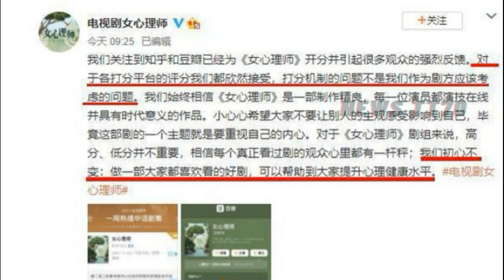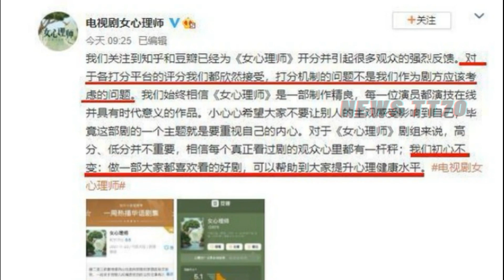ENG SUB - 杨紫 新剧《女心理师》评分陷低谷，杨紫 终于选对风格！【NEWS TT7006月26日】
杨紫 新剧《女心理师》评分陷低谷，杨紫 终于选对风格！